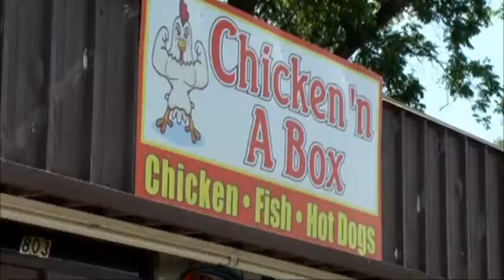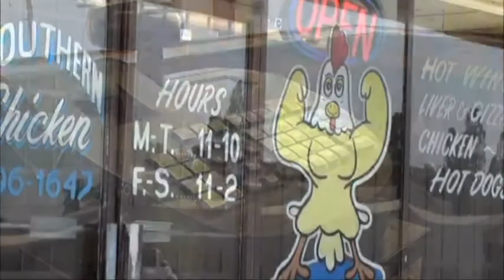West Broad businesses busted into by burglars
At least four business were vandalized or broken into on the 800 block of West Broad early Friday morning. FOX 31 welcomes and appreciates comments from all viewers; however, any and all comments that we deem inappropriate or offensive will be moderated.